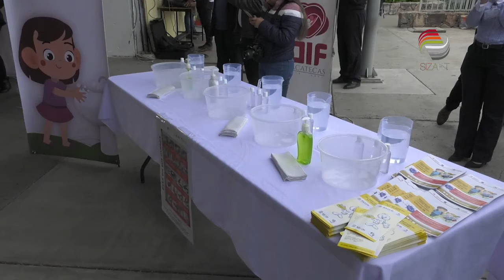Lanzan campaña escolar para evitar coronavirus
El Ayuntamiento capitalino implementa la campaña “Escuela libre de Coronavirus” para informar  sobre las medidas básicas de higiene y salud a fin de evitar un posible contagio.